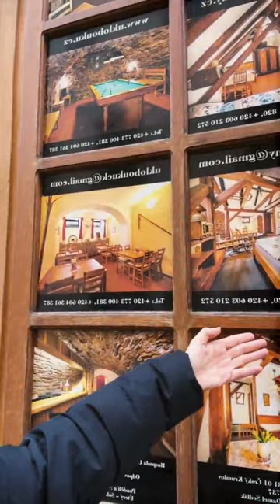Kearen Pang 彭秀慧 IG Live | 無人的捷克 CK 小鎮 | @kearenpang | 2022-12-04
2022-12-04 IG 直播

Kearen Pang 彭秀慧 IG Live | 無人的捷克 CK 小鎮 (Český Krumlov) | @kearenpang

00:00 開始